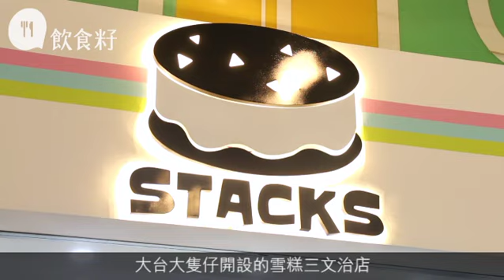【搵食地圖】彌敦道外 旺角甜品之城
變幻原是永恒。那年，你情迷心太軟，我卻戀上紫醉金迷；不過幾年，你已情遷紅粉佳人，而我也轉投留戀天使的懷抱。然而，變，又豈只味道？霓虹燈下，旺角已今非昔比。彌敦道上，滿城盡帶黃金甲，是金舖的天下；每兩步之隔，不難看見「信心保證」大藥行開得成行成市。甜品店，縱使在旺角開得漫山遍野，但甚少捱得住彌敦道貴租，惟有轉攻廣華街、黑布街、白布街至煙廠街等較相宜的地段。這幾處，頓時成了一個小小的旺角甜品之城，靜靜地以甜來起革命。